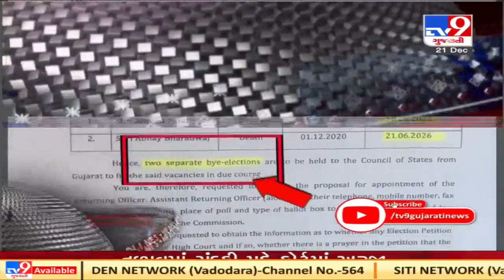Top News Headlines Of This Hour : 21-12-2020 | Tv9GujaratiNews